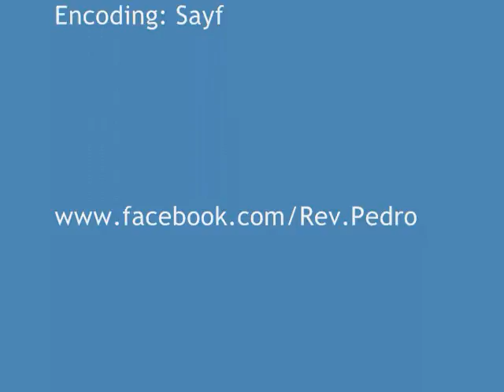Rev. Pedro Angel Serrano - Living Legend (Johnny Cash Tribute)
No video, just picture and audio. Live @ the Pride Center, New Brunswick, NJ
2004